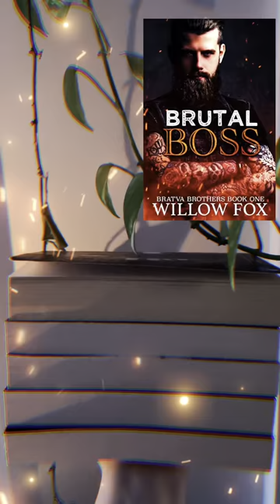[A Dark Mafia Romance] Bratva Brothers Series by Willow Fox 📖 Romance Book Series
Bratva Brothers Series
Brutal Boss by Willow Fox

I know what betrayal feels like. And how to punish people for it.
You don’t get where I am—at the very top of the infamous New York City Bratva—without making at least a couple of enemies.

And I’ve made way more than that.

I might try my best to protect people from con artists and cartel bastards, but that doesn’t mean I’m any better than them. When the lights go off, you can’t even tell us apart.

Madisyn sure can’t.

The first time I see her at Steele Concierge Medical, I think she’s just a nurse. Innocent. Oblivious. Unsuspecting.

The second time I see her, standing right in front of my compound in the pouring rain, I think it is a mere coincidence. Her car has just broken down, and she is helpless. Clueless. Vulnerable…

Now, I know she is anything but.

You don’t get where I am without being a manipulative savage. And Madisyn just messed with the wrong mafia boss…

BRUTAL BOSS is a steamy enemies-to-lovers Russian Mafia romance with no cheating, no cliffhangers, and a guaranteed happily-ever-after.

The Bratva Brothers were previously introduced in Ruthless Vow (Mafia Marriages Book Five), but it is not necessary to read Ruthless Vow before reading any of the Bratva Brothers series books.